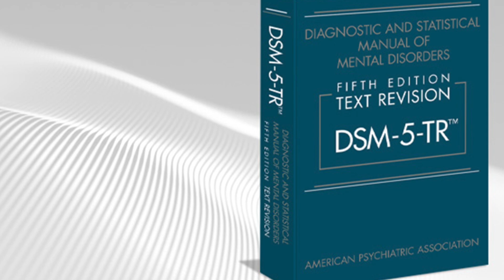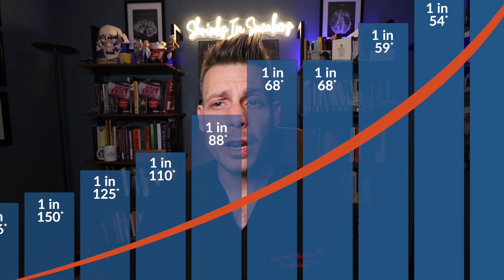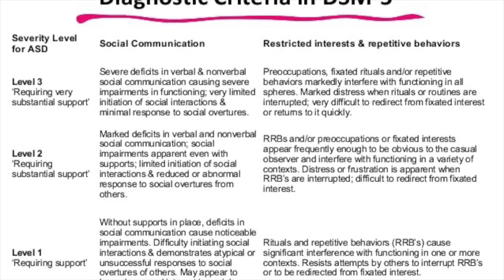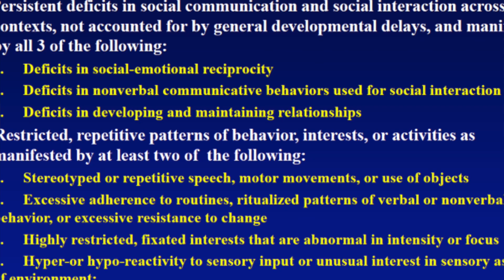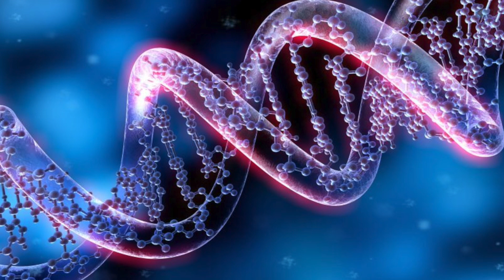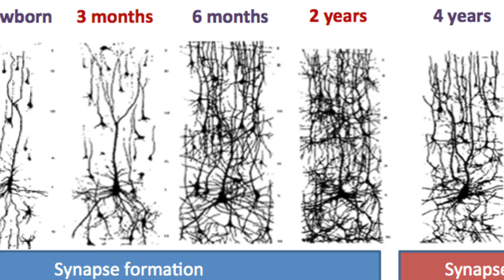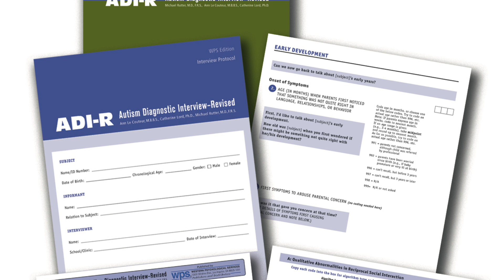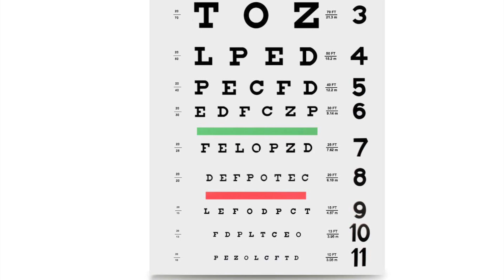Does Everyone Have Autism or Is It Just Me?: A Deep Dive on Autism Spectrum Disorder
There is an ongoing fascination in the world of social media with regards to certain psychiatric diagnoses. It begins with the rise of self-diagnosing, which is rampant on social media these days and ends with a lot of individuals believing they have autism, Tic disorder, or dissociative identity disorder (multiple personalities). I’ve also seen a rise in my patients suggesting they have autism as an explanation for symptoms clearly caused by other disorders.

Time Stamps:
Introduction: 02:42 to 04:24
Epidemiology: 04:25 to 06:04
Diagnostic criteria for ASD: 06:05 to 10:13
Gender and ASD: 10:14 to 10:52
Causes of ASD: 10:54 to 14:00
Co-Morbid disorders: 14:01 to 14:48
Assessment of ASD: 14:49 to 16:49
Treatment: 16:50 to 18:44
Conclusion: 18:44 to 19:44